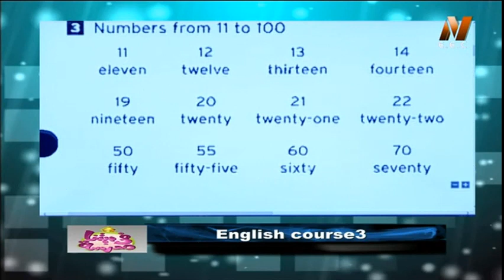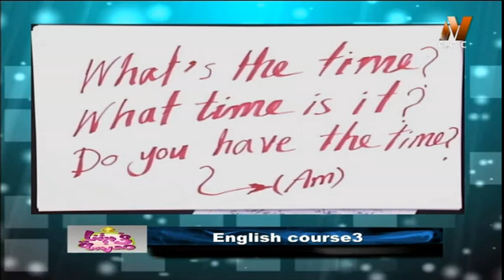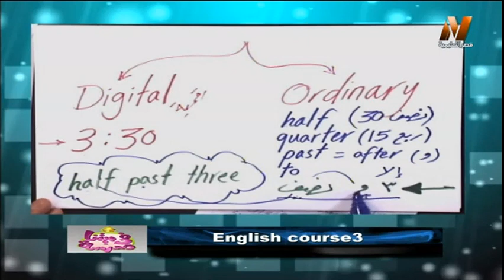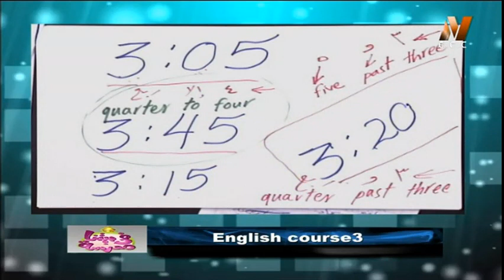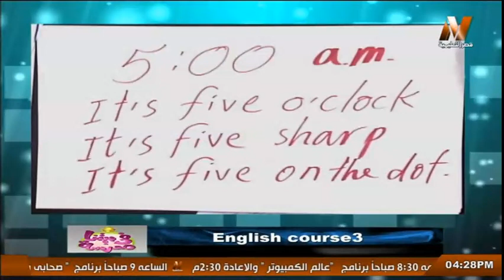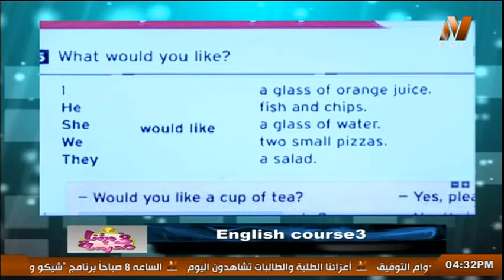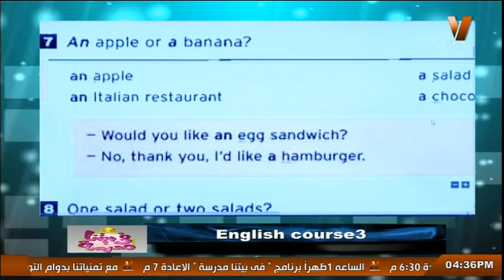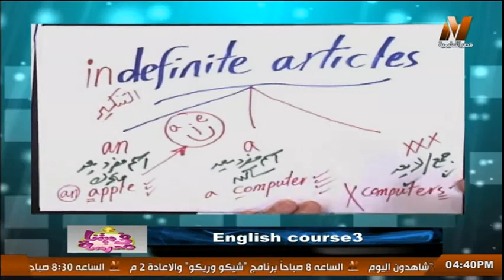كورس أساسيات تعلم اللغة الانجليزية للمبتدئين مع أ/ صفوت مصطفى - الحلقة 3